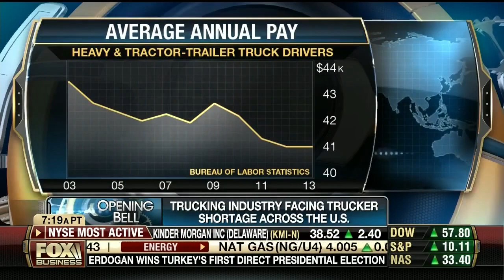ATA President Bill Graves on Trucking & the Driver Shortage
ATA President and CEO Bill Graves appeared on Fox Business Network's Opening Bell on August 11 to discuss the driver shortage, trucking's safety record and the economy.